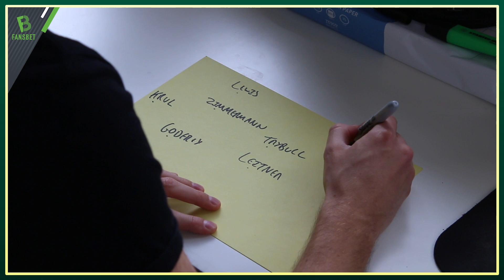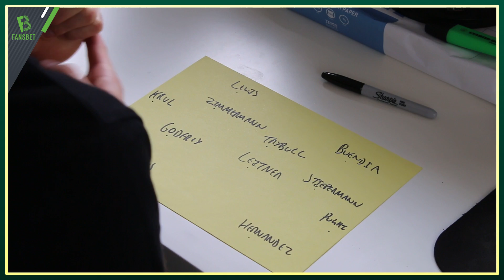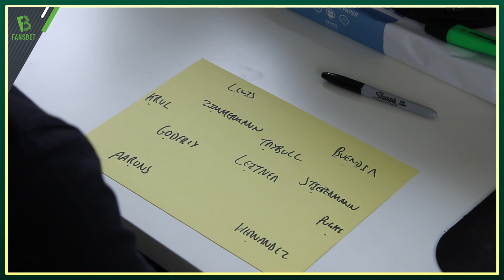NORWICH V SWANSEA - "WE'RE JUST SO GOOD" - MATCH PREVIEW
It's Swansea up for Norwich City this Friday evening, with Leeds and Sheffield United playing the day after, this is a fantastic opportunity to mount some pressure. Jack has the preview